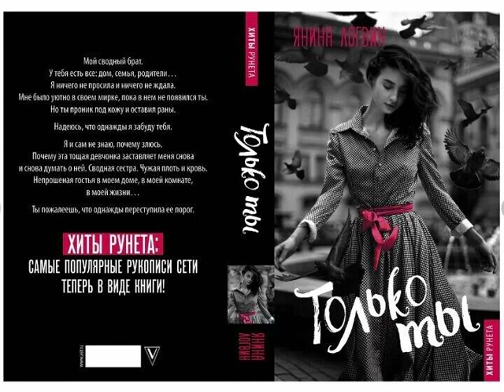Аудиокнига "Только ТЫ" Янина Логвин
Ознакомительный отрывок. Послушать полностью аудиокнигу Янина Логвин - Только ТЫ можно на нашем сайте:
На днях настроение было сентиментальное, и я решила послушать что-нибудь из любовных романов. Мой выбор пал на аудиокнигу "Только ты" автора Янина Логвин, как итог погрузилась с головой, не смогла остановиться. Так хорошо переданы эмоции, чувства, переживания, я в полном восторге! Слушала и плакала, в памяти всплывали воспоминания о первых моих чувствах.

Эта аудиокнига о сложных взаимоотношений, которая никого не оставит равнодушным!

Мой сводный брат. У тебя есть все: дом, семья, родители… Я ничего не просила и ничего не ждала. Мне было уютно в своем мирке, пока в нем не появился ты. Но ты проник под кожу и оставил раны. Надеюсь, что однажды я забуду тебя. Я и сам не знаю, почему злюсь. Почему эта тощая девчонка заставляет меня снова и снова думать о ней. Сводная сестра. Чужая плоть и кровь. Непрошеная гостья в моем доме, в моей комнате, в моей жизни.

Ты пожалеешь, что однажды переступила ее порог!